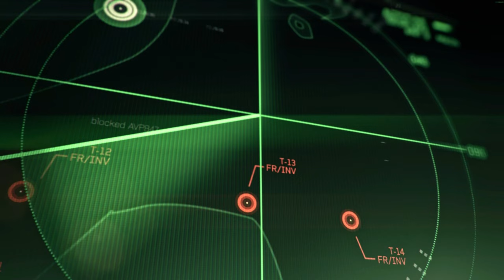Call of Duty Modern Warfare 3 - ULTRA Realistic Immersive Graphics 4K - Persona Non Grata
Call of Duty Modern Warfare 3 - Persona Non Grata
ULTRA Realistic Immersive Graphics 4K